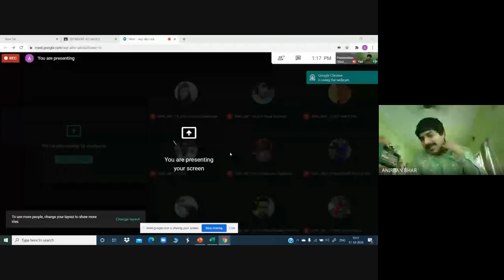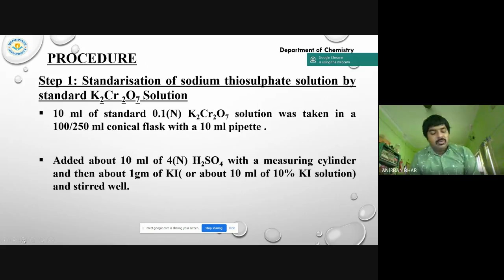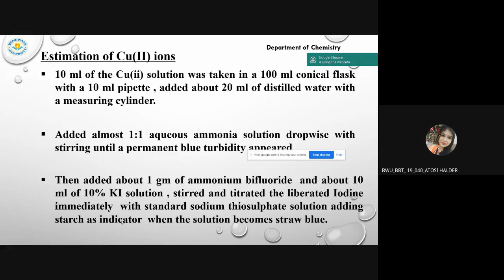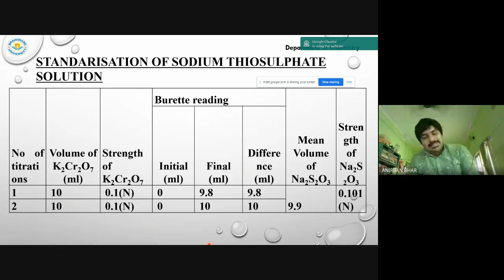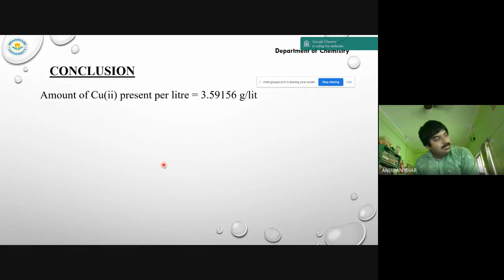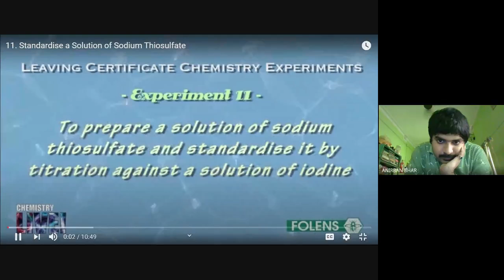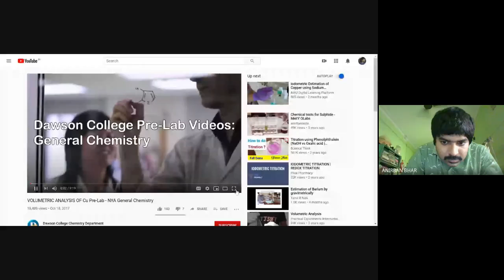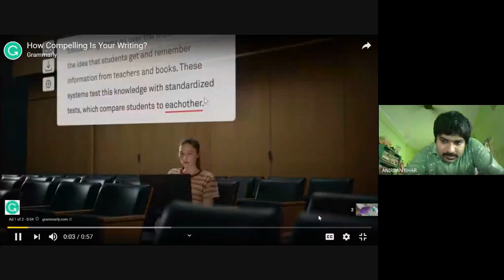BBTC393_GROUP2_LAB CLASS 9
This lecture is about estimation of Cu(II) ions in CuSO4 using sodium thiosulphate